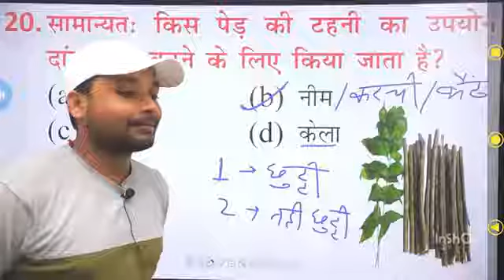sk jha comedy by next exam prepration